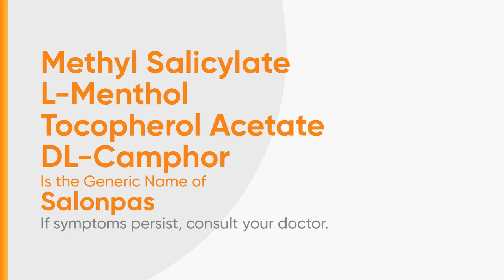Salonpas Radio Ad Q4 2024-2025 19s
Narito po ang Q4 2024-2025 Radio Ad ng Salonpas.

DRPSTwo 9122: Salonpas Radio Ad Q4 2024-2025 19s